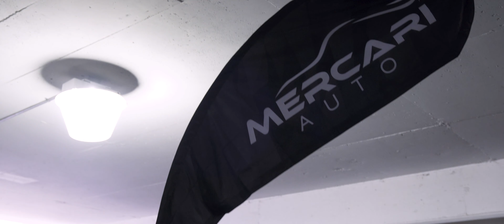Midnight Rev Up 2019 [4K]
Midnight Rev Up show coverage. Thank you to Fitstance production for the opportunity and to the people that supported the show. Still a great turn out despite the bad weather. Enjoy!!

Soundtrack - Support the artists!!
night drive - førget.